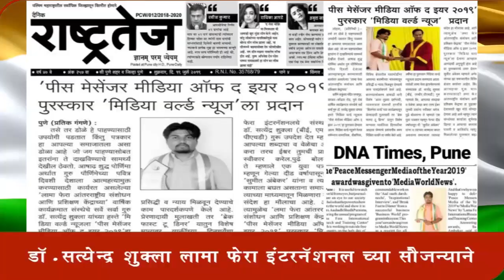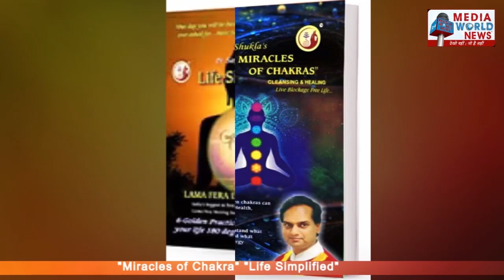मदत नाही कर्तव्य' With आरीफ कांचवाला (सदस्य, अ.भा.कॉग्रेस कमिटी)